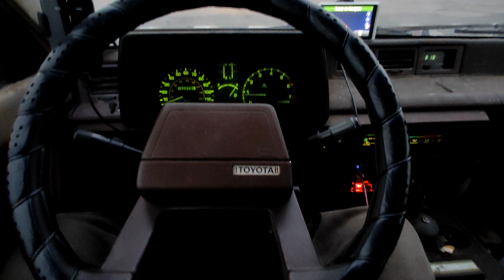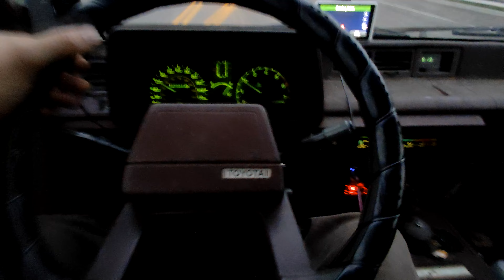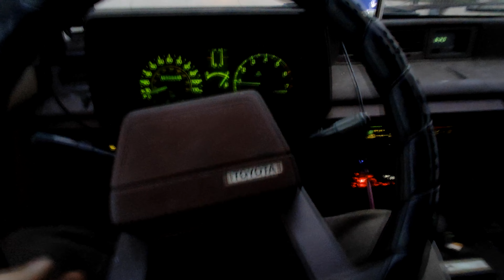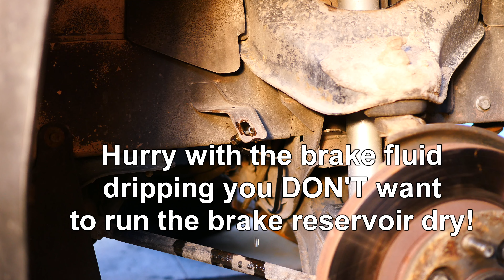1985 Toyota van caliper and hose replacement